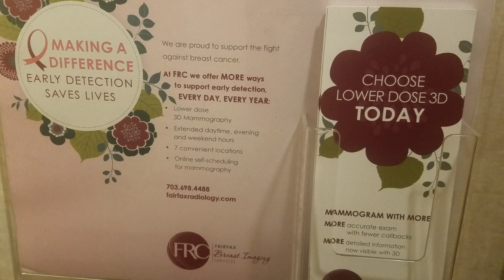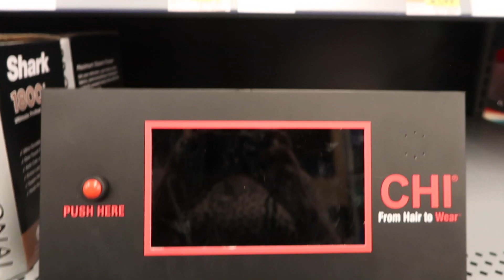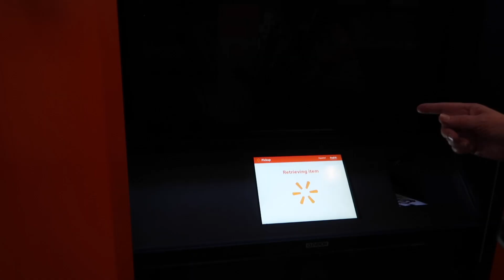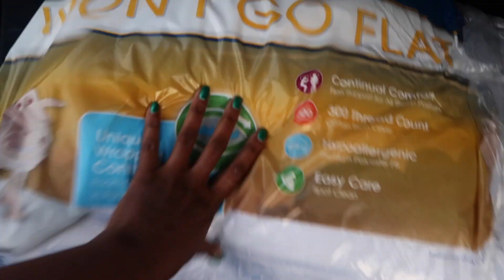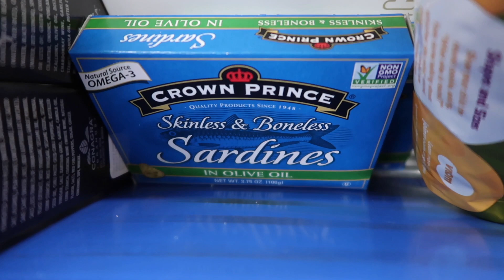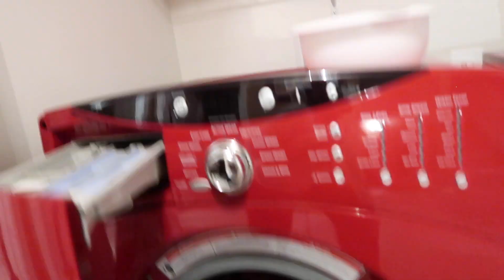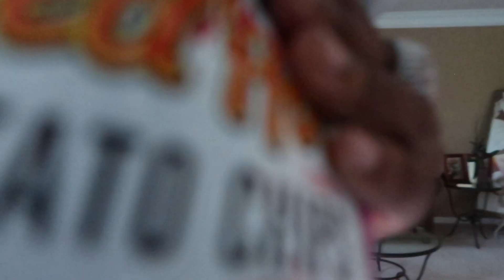Week Goals | This Week Was Rough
Another week; another batch of goals. But this time...getting 10 done feels next to impossible. So here we are...brand new week with 10 brand new goals...How did I do?

You can still order autographed books directly from me using cash.app or PayPal

Credit:

Artists: McNasty